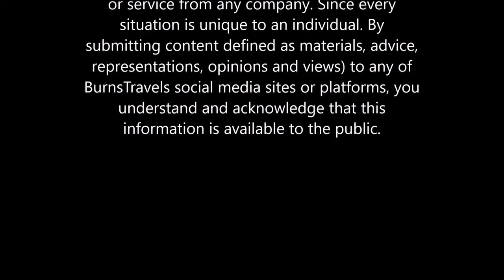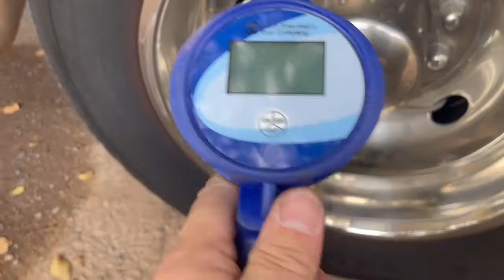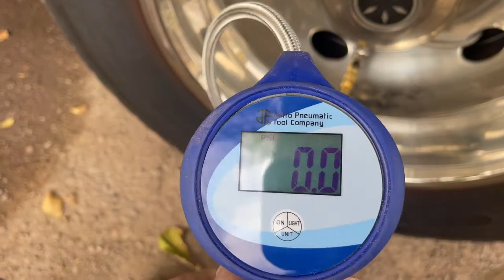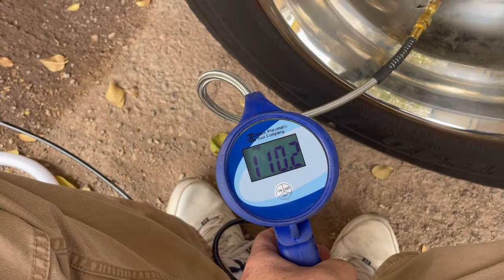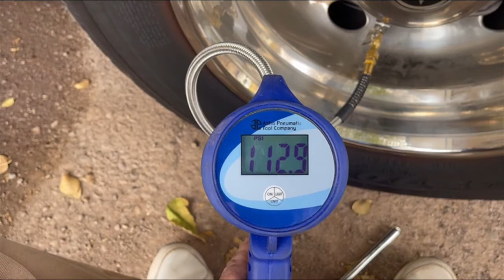WE COULD HAVE WRECKED THE RV DUE TO TIRE PRESSURE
Well, we are in Clifton Arizona at the North Clifton RV Park getting ready to leave and I was doing a tire check for safety and found an issue with a tire. I first thought I had a nail in the tire but that wasn’t the answer. The issue was the valve stem core that was loose inside of the tire that was losing pressure. Thank God I found this during my pre underway checks and not while driving it could have been ugly. By the way the RV park where we are staying is only $15.00 a night with Passport America